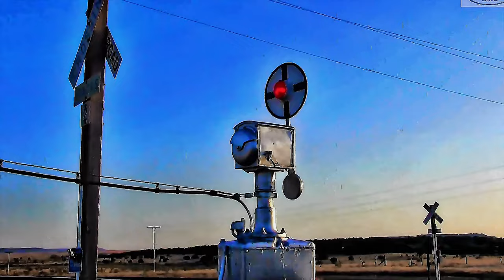Brothers Four Train Medley Stereo 101823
Brothers Four medley of some of the most famous train songs.
Lots of nice videos of steam trains & wig wag signals.